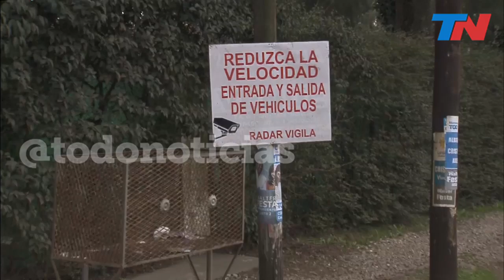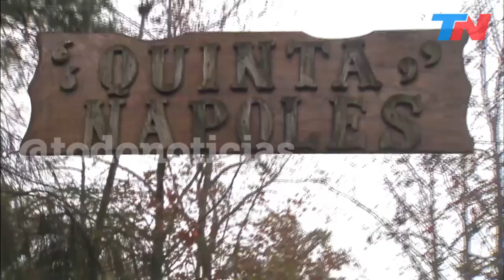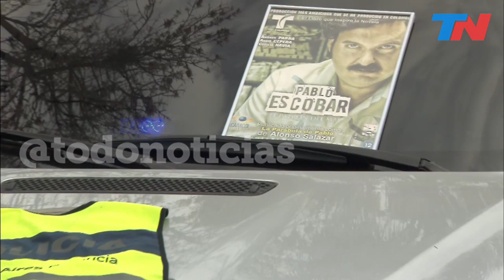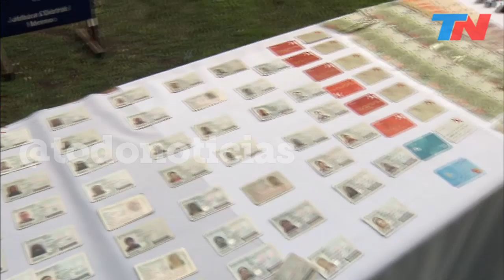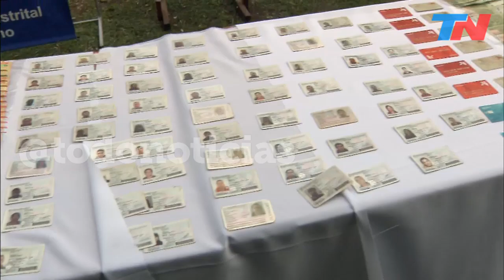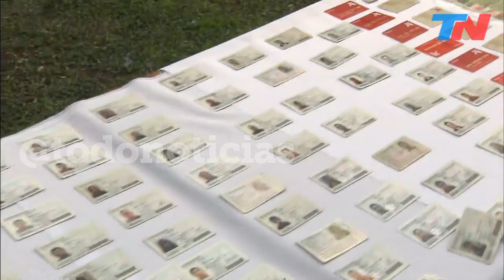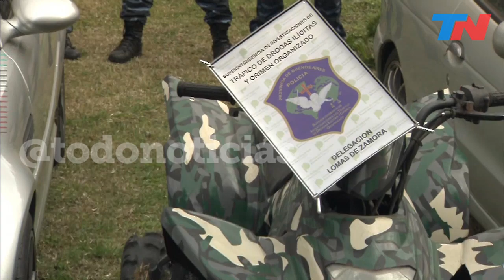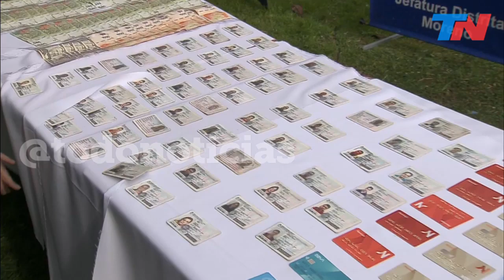Cayó "El Patrón de Moreno", un jefe narco que idolatraba a Pablo Escobar Gaviria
El narcotraficante que quería vivir y ser como Pablo Escobar Gaviria. Silvio Canteros tenía cuadros del narcotraficante colombiano Pablo Escobar Gaviria, el jefe del Cartel de Medellín, y estába obsesionado con inmitarlo. Se hacía llamar "El Patrón del Oeste" y había bautizado a su quinta de Moreno como "Quinta Nápoles", un homenaje a la legendaria "hacienda Nápoles" que Pablo Escobar tenía en Colombia. Allí encontraron droga y armas: hasta tenía una pistola de oro. Tenía animales de plástico de las mismas variedades que el capo narco del Cartel de Medellín tenía en su estancia.